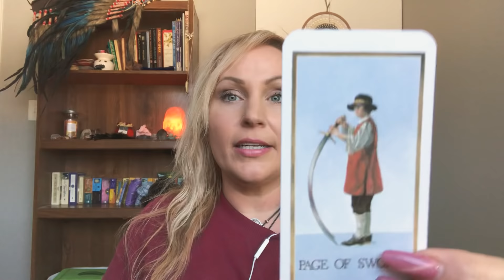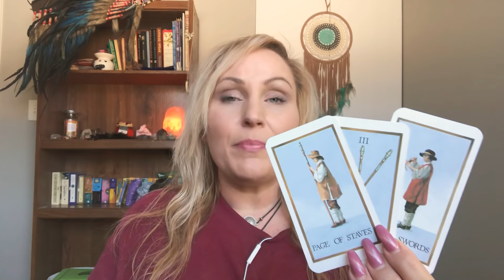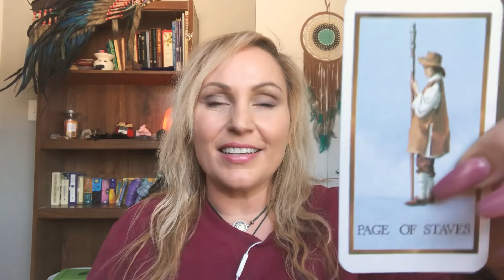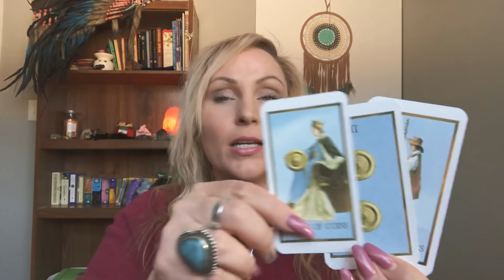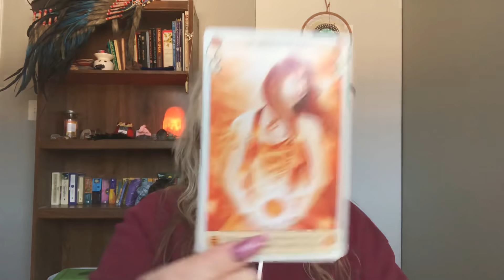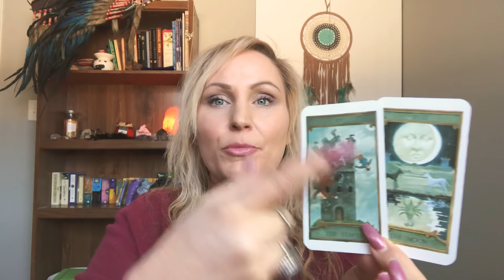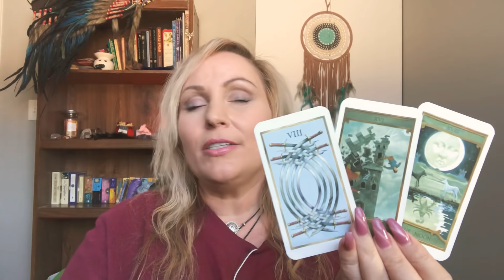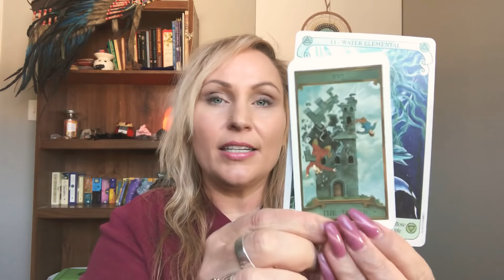Earth 🌏 Signs Tarot Mini Forecast!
Capricorn ♑️ 0:10

Taurus ♉️ 08:26

Virgo ♍️ 20:00

✿ Timeline Therapy Devine Healing is here!